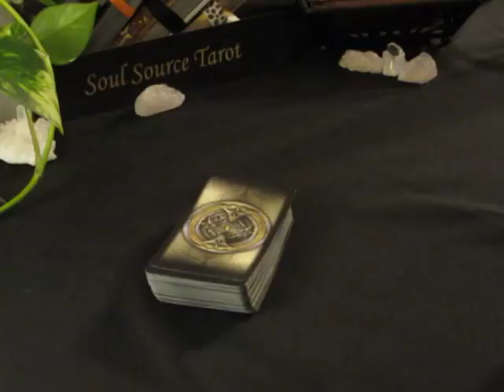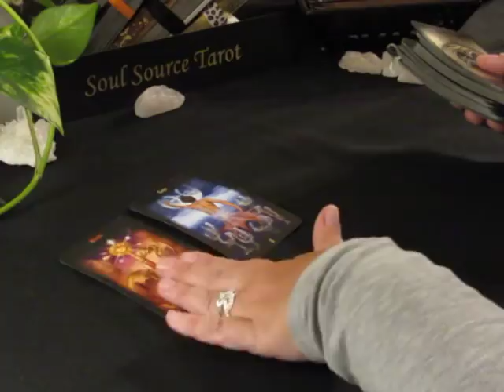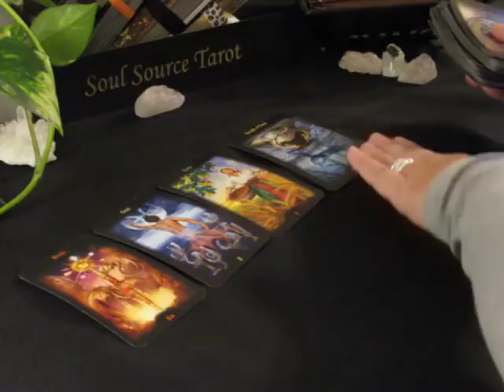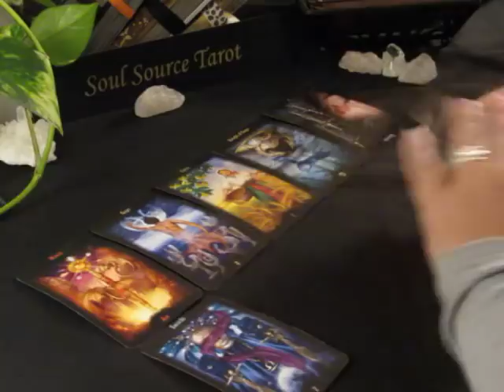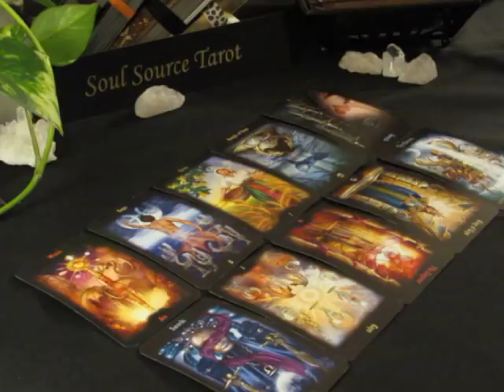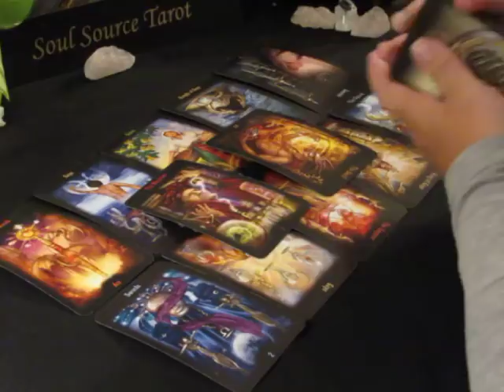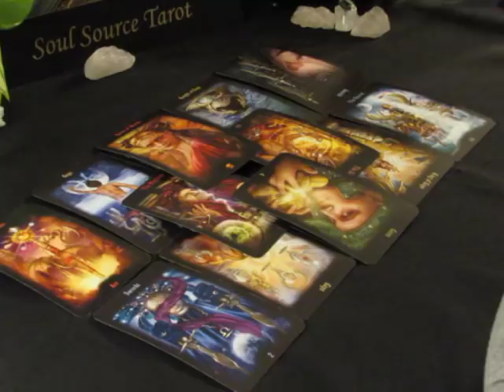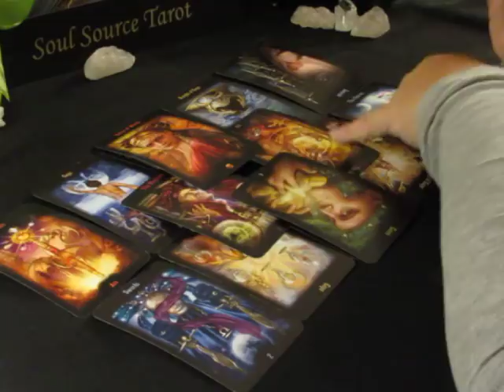~The Daily Vibe~I Still Love You~06.05.18~June 5, 2018 Daily Tarot Reading